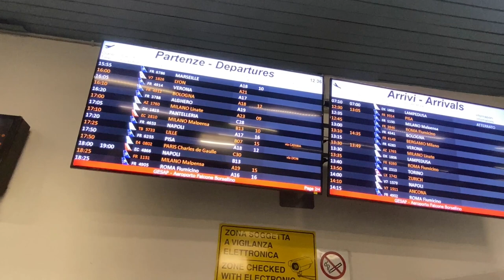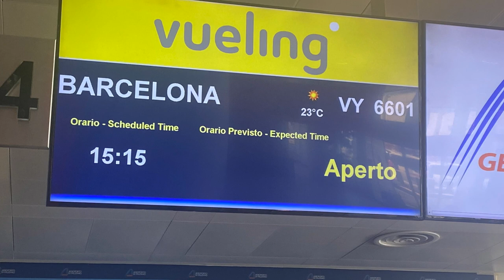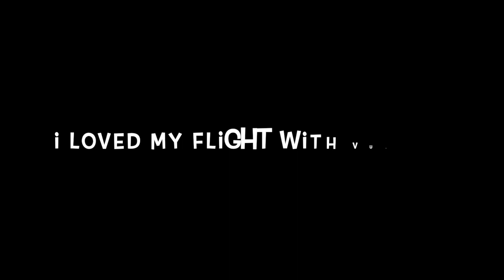VUELING DOG IN CABIN 10KG : PALERMO TO BARCELONA : PET FRIENDLY AIRLINE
Last week I flew from Palermo, Sicily to Barcelona, Spain with Vueling airlines. Vueling is a Spanish based airline and they have a generous weight limit for pet in cabin up to 10kg including bag. This is an extra couple of kgs compared to most airlines. As I am 8kg without bag I usually can only fly as an Assistance Dog which can be a bit of a pain. So I was really excited to fly in cabin as a normal dog.

The bag I flew in was a Kurgo G Train backpack. The measurements are slightly larger than allowed so we were slightly worried, but at check in the agents just looked at me in the bag and it was clear there was plenty of space. They didn't weigh me or measure the bag.

On board, we have the extra legroom seats which was great as gave us a bit more space. There was plenty of space for me and my bag, and found that the best way was having it stood upright with me sitting up in it rather than it lying flat on the floor.

We were told I had to be fully enclosed during take off and landing but I got quite irritated and was scratching to get out as well as growing (which is very unusual for me) so we asked the crew if I could put my head out. There was noone else sat next to us or in front so the crew said it was fine as I wasn't distrubing anyone.

I'll be flying with them again in a couple of weeks to Croatia, so hopefully the experience is just as good.

You can see how I travel on trains and ferrys also in my other videos too